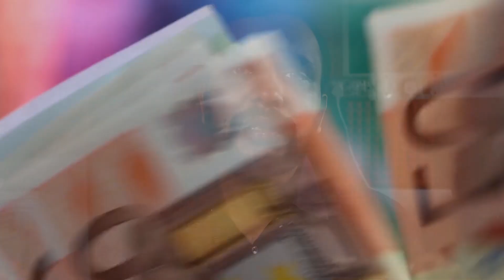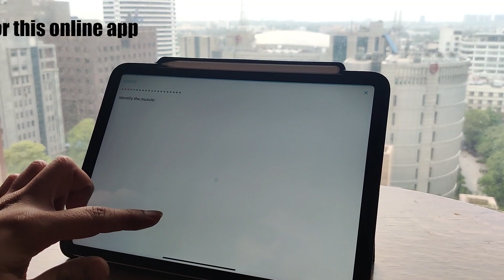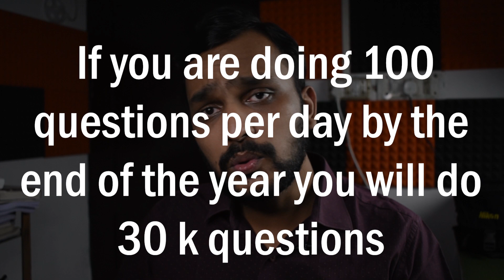How to study for NEET PG 2022 | Strategy and motivation | Dr. Himanshu Gupta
In this video I talk in detailed strategy for NEET PG 2022. We are not clear which exam will be held but I am sure that you can follow the above strategy. As an intern I did a lot of mistakes which i am sharing with you in this video and which you can avoid. Internship is a very precious time. If you utilise it properly you will have the chance to be in the topmost colleges of India.

01:27 The mistakes to avoid during internship
07:05 Detailed plan for the entire year
09:34 How many hours should you study each day?
11:05 Which online app to join and how to use marrow?
12:59 How many grand tests do we have to do?
13:27 The success mantra for getting a top rank

📺 I am Dr. Himanshu Gupta. I have done my MBBS from Maulana Azad Medical college. I had got a rank 10 in AIPMT 2011 and Rank 62 in NEET PG 2018. I have been guiding students through my youtube channel, facebook page and instagram page since 2018 from the day I got the exam. I also have the passion of teaching as you can see on my channel you will find videos of me teaching anatomy, pharmacology and yes my own subject radiology 🚦

I also have telegram group where i personally talk to students